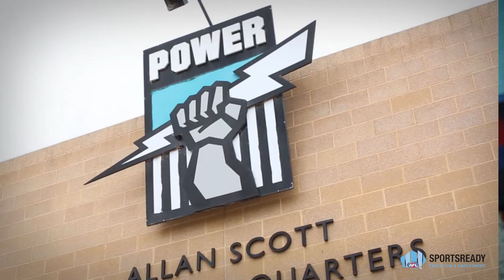How ArtsReady Helps Young Australians: A Trainee's Perspective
A collection of our current trainees discuss the benefits of completing a traineeship and how it has helped shape their future career path.

COURTNEY UGLE (TRAINEE SWANS DISTRICT): I felt like I really wanted to get a job after I graduated. I didn’t want to have a gap year either. I went to the interview and later that day they called me and told me I had the job.

LAWERENCE CURTIS (TRAINEE WOODLEIGH SCHOOL): I decided to become a trainee because I wasn’t entirely sure to go straight into university or take off a year from work.

ELEANOR KEIZER (TRAINEE WOODCROFT COLLEGE):  I was thinking about going to tafe but my art teacher came up to me and said “hey this is a thing.”

MECAYLA GARNER (TRAINEE AUSTRALIA POST): I went for my interview, I got my traineeship and I completed a Certificate II in Retail.
BRIANNA WILLIAMS (TRAINEE PWO): I had an understanding I would come in with little knowledge and they were so ecstatic to have someone to teach what they know.

JACK ORCHER (TRAINEE PWO): I have had a taste of the business life and it’s actually pretty good.  I got this opportunity thanks to AFL SportsReady.

LISA WILFORD (TRAINEE PORT ADELAIDE FOOTBALL CLUB): I didn’t want to go through a four year course at university or anything. I was excited to do a traineeship. I didn’t really know where I wanted to go through but I am glad I went through AFL SportsReady.

JULEZ BARZARTE (TRINEE ANZ): I really didn’t know where to start but through the traineeship itself as well as the people I work with they provided great support.

JAKE TREWIN (TRAINEE LA SALLE COLLEGE): I probably wouldn’t have been able to get where I am now without the traineeship I’ve been doing over the past two years.

DANIEL SERRA (TRAINEE ANZ): I can’t tell you how much I’ve learnt here. If you saw the person I was before I started the trainee to the person I am now, the change is astronomical.